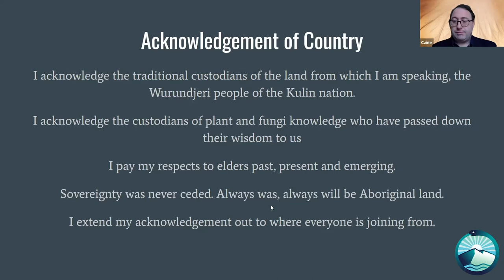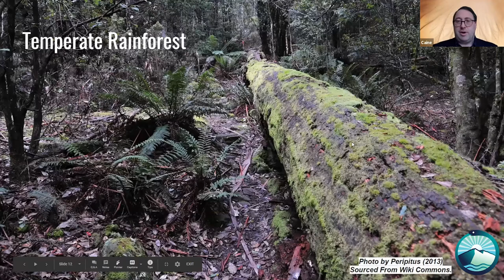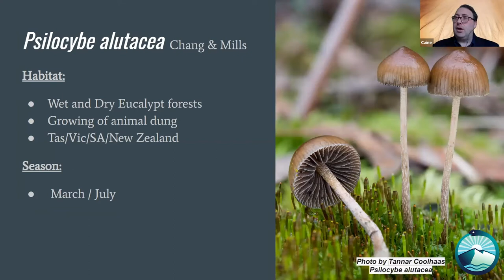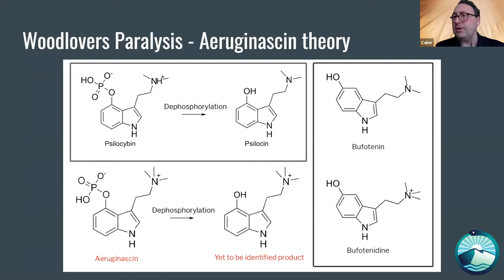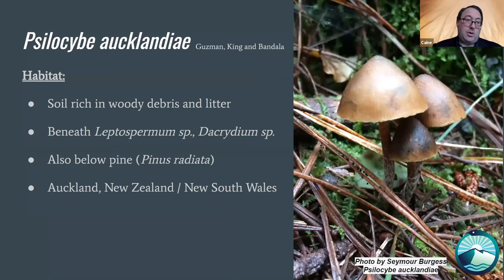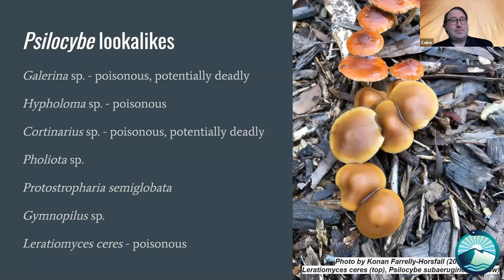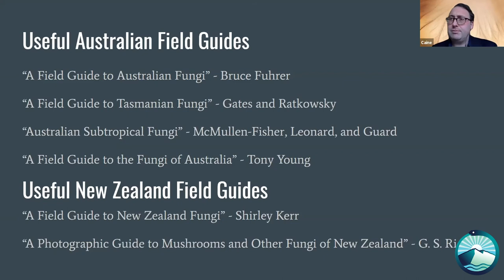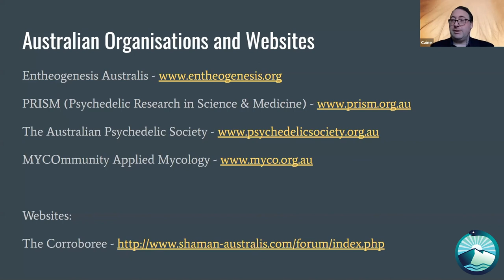Caine Barlow - Aussie Bush Subs to Weraroa Pouch Fungus Australian & New Zealand Psilocybe species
Discover the potential for spiritual Growth and Healing with Psilocybin from your own home.

The potential for emotional healing and spiritual growth using psychedelics and plant medicine is enormous. Countless studies show huge benefits. Personal anecdotes reveal radically changed lives. After being underground for so long, this ancient wisdom is finally becoming available to everyone.